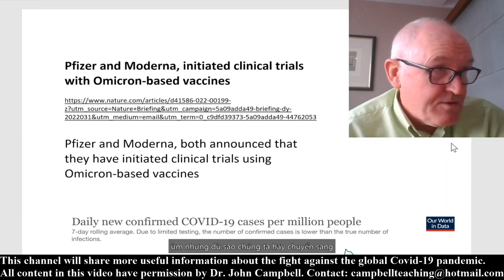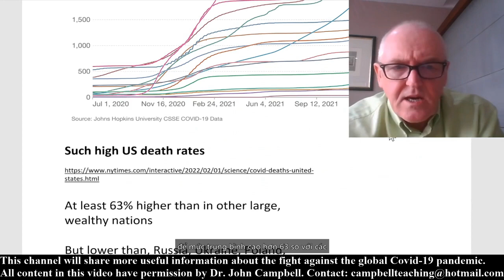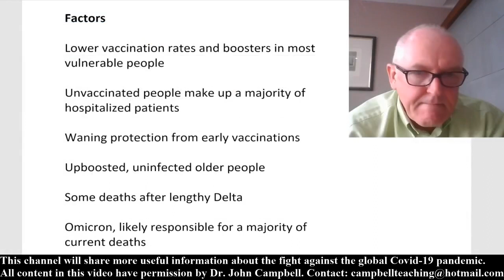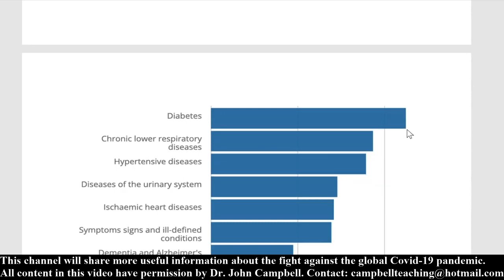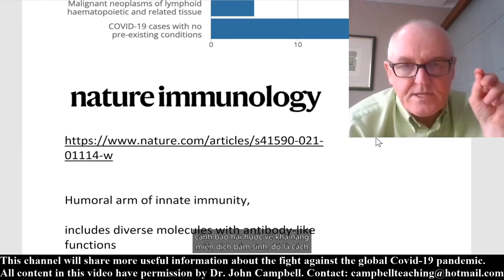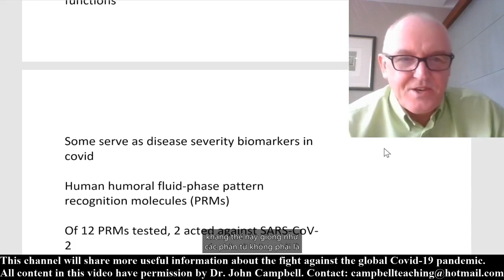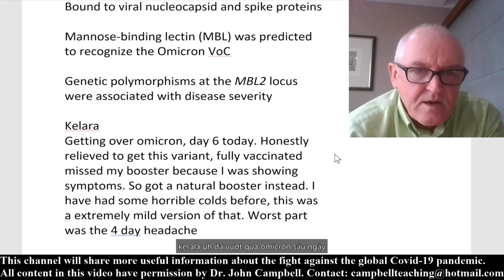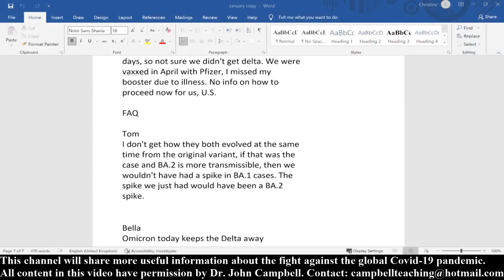Dr John Campbell | Are omicron vaccines needed | News About Covid-19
✅ My channel is not monetization but just wants to be a means of disseminating information about the fight against the global Covid-19 pandemic. Sometimes maybe you'll meet some advertisings. They are auto insert by YTB follow their new policys on November, 2021.
✅ I reuse the contents of Dr. John Campbell to spread to the people in my country. Dr Campbell has accepted for this using.
✅ My sincere thanks to Dr. Campbell for let me reuse your content.